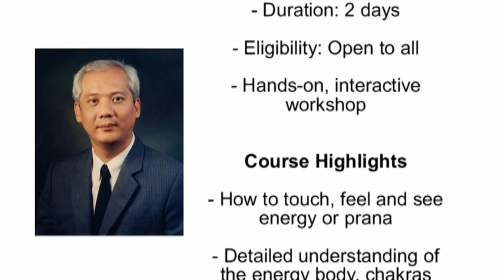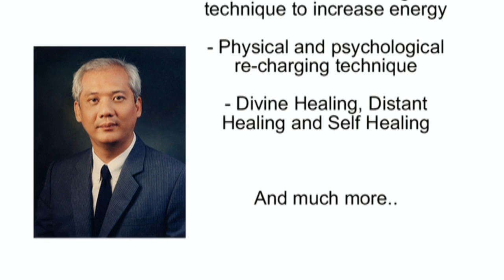What is Basic Pranic Healing®?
Kick-start your energy education!

The Basic Pranic Healing Course is an intensive, power packed 2 day course that introduces you the fascinating world of energy healing. We lead you through practical experiments and techniques that give you an insight into the ocean of energy that exists all around us and get your ‘hands moving’ to create positive changes in your life….

Don’t be fooled by the term Basic!

Even with just taking this course, you’ll discover that it is the most comprehensive and advanced energy system available for anyone who wants to learn.

The course not only teaches you how to heal, but also how to take charge of your life and improve it on all levels; how to improve interpersonal relationships, reduce stress, improve one’s financial situation, and become more successful among others.
The Basic course includes teaching the student how to feel or scan the aura and use this ability to diagnose problem areas. Once we are able to feel and interact with this energy, we can use it for many things, we can heal, we can change the energy of a place, a room, an office, we can send energy to people, places or things; since energy is everywhere, there is almost no limit on how we can use it.

The course includes:

*Principles of Pranic Healing
* Observing and Working with Energy Auras
*Feeling and Classifying Energy
*Sweeping or cleaning away congested, diseased energy
*Diagnosing and healing various physical ailments such as cold, cough, asthma, heart ailments, hypertension and many more …*Energizing problematic areas in your life using fresh prana
*Simple yet Powerful Meditation techniques for inner peace and healthy relationships
*Stimulating Exercises that Cleanse & Purify the Physical and Energy Body

The Pranic Healing workshop also teaches a meditation called the Meditation on Twin Hearts, basic Pranayama (how to breathe properly!), lectures on the Law or Karma and character building, techniques to heal oneself and how to heal people at a distance!!

To find out a centre near you to start your healing and energy discovery journey, go